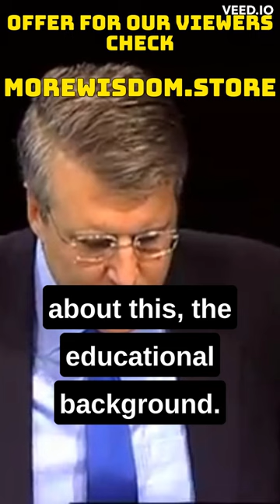THOMAS SOWELL AND HARRY TRUMAN ON THE COLD WAR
Build a Rock-Solid Foundation For Your Dream Life

Learn how to create a life built on true happiness, success, and perpetual wealth. You'll also discover the keys to amazing health, fulfilling relationships and being the best version of yourself.
Dr. Steve G Jones is running a few web classes this week.